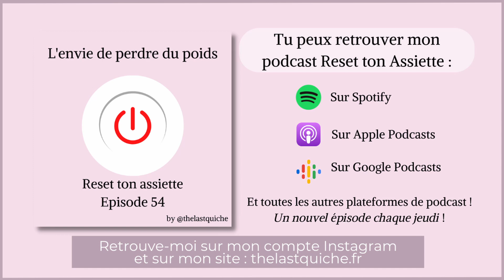Que faire de son envie de perdre du poids ? - Reset ton Assiette Episode 54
Ah cette fameuse envie de perdre du poids !
Qui ne la connaît pas ?😅
Qu'on soit engagés dans un process d'Alimentation Intuitive, ou pas encore, qu'on en ait marre des régimes, des restrictions...

Elle peut être toujours + ou moins là, ou disparaître (ou presque) pour revenir, notamment quand on remet ses anciens shorts à l'été !😏

Et on se retrouve en contradiction : on veut faire la paix avec la nourriture, et son corps MAIS en même temps on aimerait, maybe, être plus mince...(et aussi parce qu'on nous fait croire aussi que c'est le graal ultime dietculture grossophobie)

On se retrouve un peu piégées : on ne sait pas trop quoi en faire de cette envie.

(On peut même se sentir coupable de l'avoir !😅)

Devez-vous la suivre ? La jeter aux orties ?🤷‍♀️
Que faire si cette envie prend de la place, revient, s'immisce dans votre vie ?

Je vous donne toutes mes clés dans cet épisode pour faire le point !
👉 pourquoi ça ne sert à rien de culpabiliser de l'avoir
👉 ce que peut cacher cette envie, pourquoi elle peut arriver
👉 ce que veut vraiment dire "mettre son envie de perte de poids de côté" en Alimentation Intuitive et pourquoi on dit ça
👉 mes conseils pour la tenir à distance et les choses à se rappeler 😉 & quelques exercices et questions à se poser !

Bonne écoute !

Reset ton assiette : le podcast qui toutes les semaines déconstruit avec vous la diet culture et toutes les injonctions liées à notre apparence et à notre assiette !🍽

Vous pouvez me retrouver sur mon compte Instagram @thelastquiche où je dénonce la diet culture et où je parle d’alimentation intuitive (intuitive eating), approche thérapeutique à laquelle je suis officiellement formée par les fondatrices (certification officielle). Si vous avez apprécié ce podcast, n’hésitez pas à lui mettre une bonne note sur vos plateformes d’écoute, à mettre un commentaire (ça me ferait chaud au cœur ❤) et à le partager autour de vous !

Pour en savoir plus sur l'Alimentation Intuitive, les principes, comment démarrer et passer à l'action, chope mon starter pack "Intuitive Eating Theory" à prix mini 🚀

Pour plus d'infos sur mes accompagnements individuels en Alimentation Intuitive, direction mon site web

Si vous êtes intéressés par mon accompagnement de groupe sur le rapport au corps, « Sors du Moule », go sur mon

🎁 Pour télécharger mon guide gratuit "Mes cinq conseils pour se libérer de la culture des régimes" !

🎁 Pour télécharger mon workbook pour faire le bilan de ton rapport au corps et savoir comment l'améliorer

🎁 Pour télécharger mon guide des épisodes du podcast avec les épisodes regroupés par problématique abordée